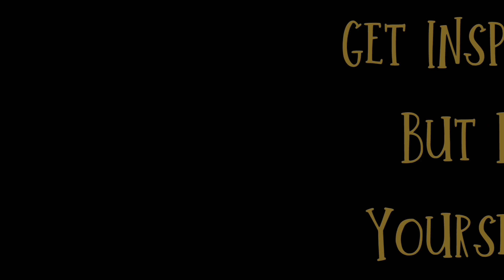NO. 6 WRESTLER IN ACTION 🎬 MOVIES - TOP 10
At number 6 we have a guy that is best described by these two words: EXPLOSIVE POWER!

And
YouTube library  - End Screen Section